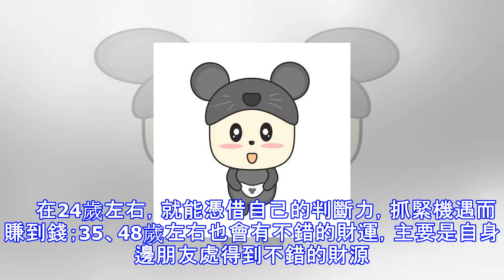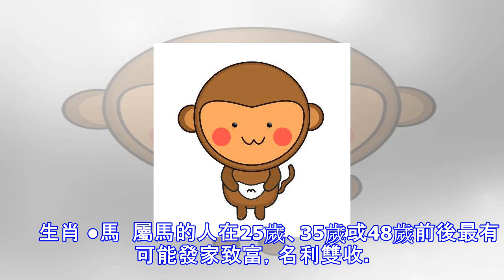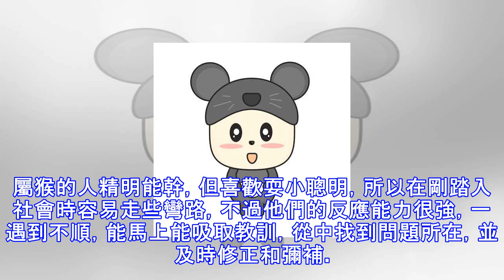揭秘12生肖，最易發財成名的年齡段，看完要抓好時機了！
天有運，地有運，人有運，12生肖遵循五行變化，受幹支年份影響，不同年份運勢各有差異，總體來說運高運低總會有輪回，不可能一輩子都福星高照，也不可能一輩子都倒黴。那麼，12生肖在那些年齡最容易財運高照，陞官發財呢？  生肖 •鼠  屬鼠的人在28歲左右、36歲左右或43歲左右財運較旺，會有很不錯的發財機會。屬鼠人在28歲前後自身就有很高的悟性，對於金錢很是敏感，知道自己投資什麼能夠獲取利潤，所以他們容易憑借自己獨到的投資眼光賺到錢。到了36歲左右，又會有新的財源，賺錢相對容易，而且後麵會財源不斷，一直持續到43歲左右。  生肖 •牛  屬牛的人在30歲左右、38歲左右或46歲左右有發財的可能，而且...